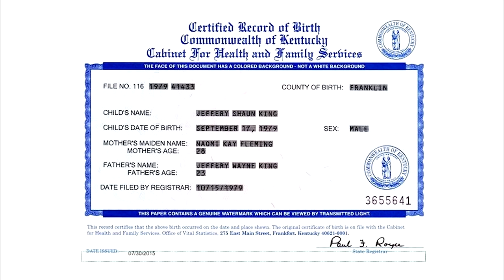Shaun "Talcum-x" Kangz and Nosushi Konst are TYT's New Diversity Journalists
(((They))) asked their audience for HALF A MILLION to hire Shaun "I wuz niggaz n shit" Kangz and some woman.

New current year is gonna be GREAT! :^)